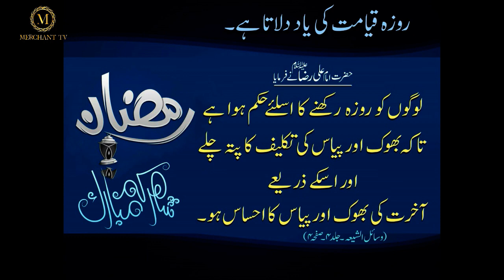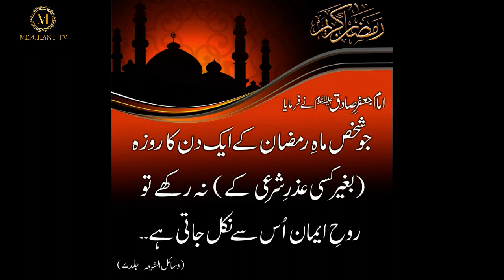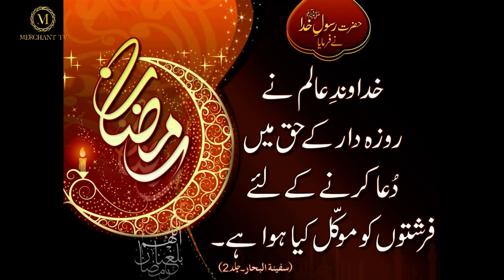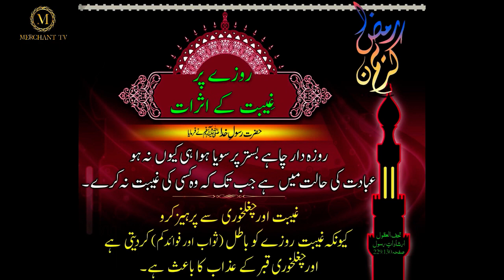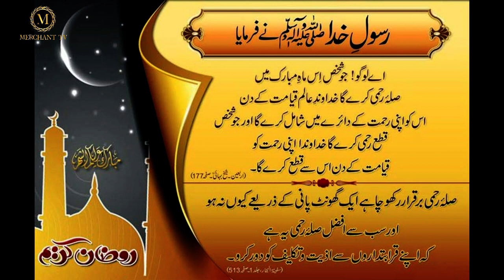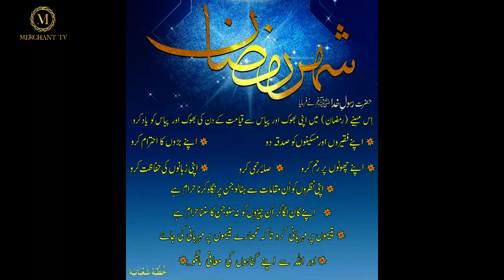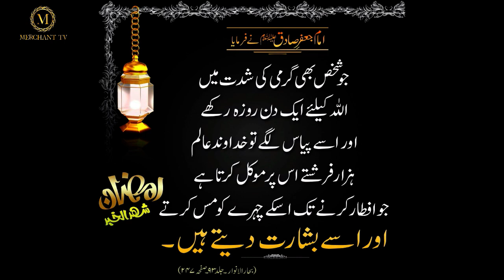Har Raat Malakul Maut Pukarta Hai | Ramzan Ul Mubarak | Hadees e Rasool | Merchant Tv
Allah KE Rasool Ne Farmaya Har Raat Malakul Maut Pukarta Hai Quotes In Urdu Farman e Masoomeen